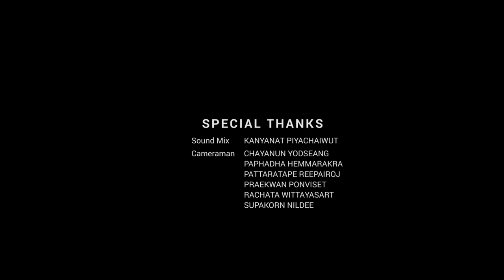THE TIME MACHINE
installation arts with projection mapping technique.

CREATOR:
Thanaporn Sae-Lee
Warittha     Sa-nguanyart
Khemphong Rungsawang